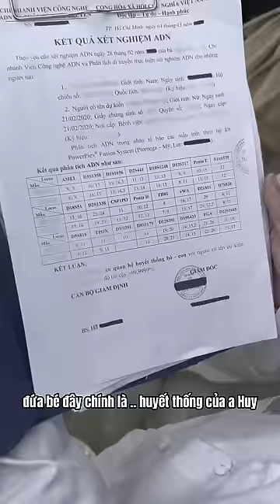Hài Tết kiểu : Hệ Tư Tưởng Oppa Huy - Phần 2